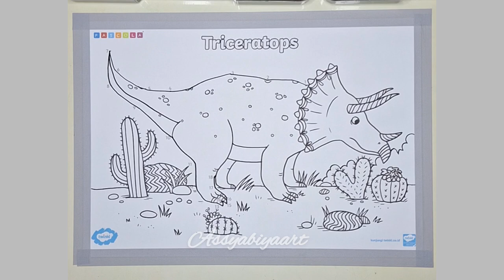Mewarnai triceratops menggunakan pascola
Ayo belajar mewarnai menggunakan oil pastel pascola
- Oil pastel pascola isi 100
Belinya disini⬇️